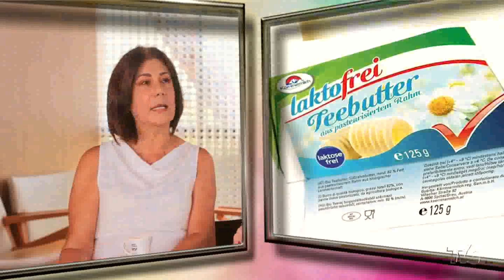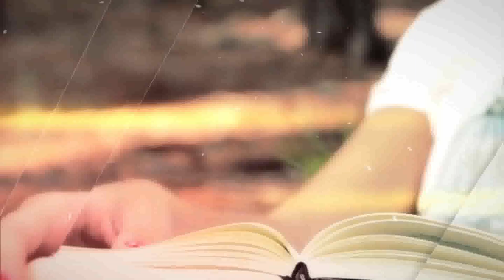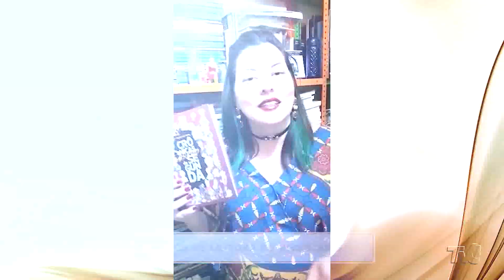Viver Mais | Conversa com nutricionista Sandra Moura | 2° Bloco 31.08.19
No Viver Mais dessa semana, Ian Gomes conversou com a nutricionista Sandra Moura sobre os exageros alimentares da sociedade atual. A nutricionista também trouxe dicas para ter uma alimentação mais saudável.

O Viver Mais é o primeiro programa da TV cearense que fala sobre longevidade de maneira positiva. Entre as atrações, o Viver Mais realiza entrevistas com personalidades locais e nacionais que chegam à terceira idade e estão em plena atividade. Com duração de meia hora, dividido em três blocos, o programa traz também dicas de beleza, receitas e roteiros da cidade de Fortaleza.